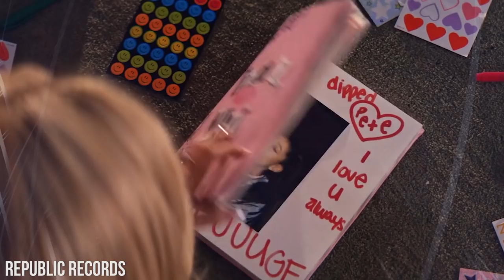The Voices Behind Popular Animated Movie Characters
Behind The Mic Of Popular Teen Animated Movie Characters.

These underrated animated characters are voiced by some of the biggest stars in the world-- but we bet you can’t guess all of them. Stars from Ariana Grande to Demi Lovato have been featured in animated flicks, but if you didn’t know their voices well enough you might never have been able to pick them out of the crowd. There’s been Disney reunions in some of our favorite films, like “Hotel Transylvania 3: Summer Vacation.” There’s even one underrated flick that brought some of the biggest Nickelodeon stars from “iCarly” and “Sam and Cat” together again for some animated fun. And what about the famous “Friends” star who you had no idea was in “Storks”?

From the secretive voice-over role a “Frozen” star took in “Zootopia” to the superstar singers like Taylor Swift and Rihanna who just had to give voice acting a try, our list is packed with celebrities in some of their coolest animated roles. JoJo Siwa, Dove Cameron and even Beyonce have attached their names to animated movies. Even the Jonas Brothers have gotten in on the action-- both together and solo. And let’s not forget some of the stars who showed off entirely new talents-- did you know that Scarlett Johansson was such a good singer? Check out our video for lots of juicy behind the scenes info on our favorite celebs and their cartoon counterparts. And don’t forget to stick around until the end to find out which Disney Channel stars had to go to bootcamp to get their animated roles just right.

Featuring:
1. The Angry Birds Movie 2: JoJo Siwa - Jay and Kira
2. Dove Cameron - Ella
3. Josh Gad - Chuck
4. UglyDolls: Nick Jonas - Lou
5. Bebe Rexha - Tuesday
6. Smurfs: The Lost Village: Demi Lovato - Smurfette
7. Ariel Winter - SmurfLily
8. Snowflake The White Gorilla: Ariana Grande - Snowflake
9. Ferdinand: Kate McKinnon - Lupe
10. Epic: Beyonce - Queen Tara
11. Sing: Scarlett Johansson - Ash
12. Tori Kelly - Meena
13. Reese Witherspoon - Rosita
14. Home: Rihanna - Tip
15. Jennifer Lopez - Lucy
16. The Lorax: Taylor Swif t- Audrey
17. Zootopia: Kristen Bell - Priscilla
18. Storks: Jennifer Aniston - Sarah Gardner
19. Hotel Transylvania 3: Summer Vacation: Andy Samberg - Jonathan Loughran
20. Joe Jonas - The Kraken

Written by: Courtney Hayes
Narrated by: A.B.
Edited by: A. Danny